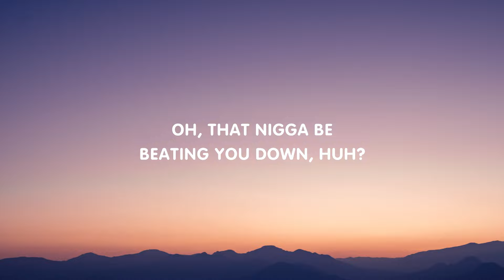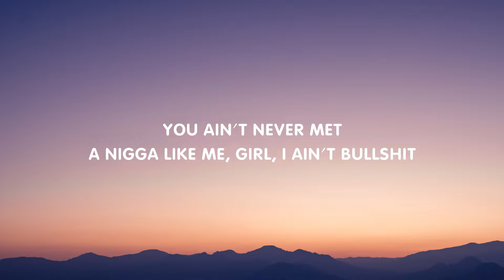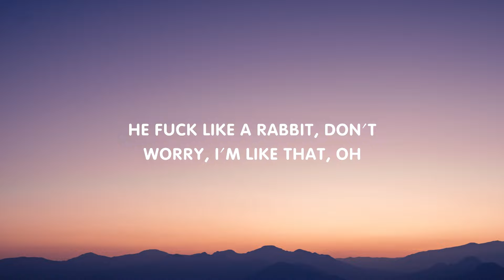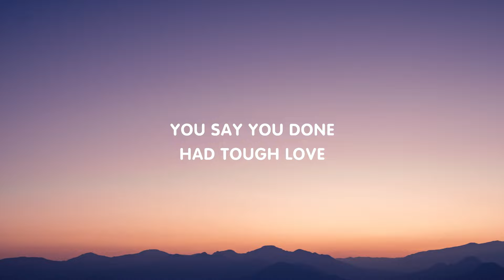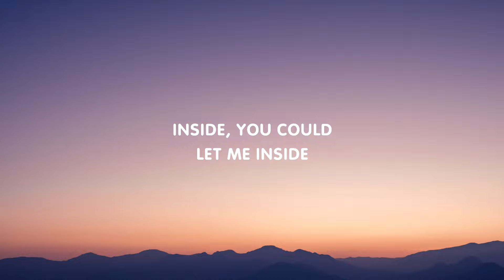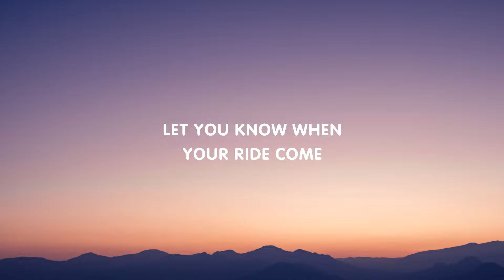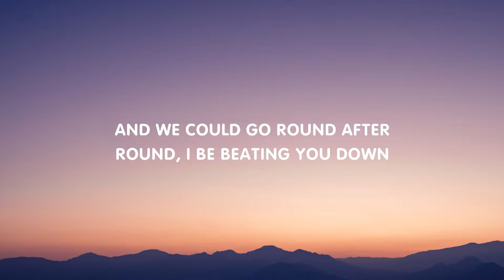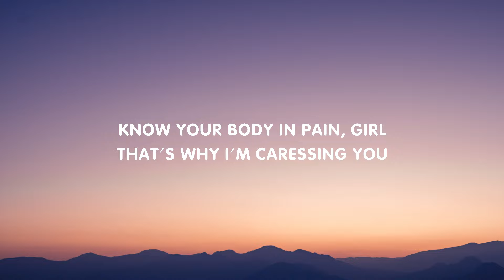Toosii - Sapiosexual (Lyrics) [MIX]